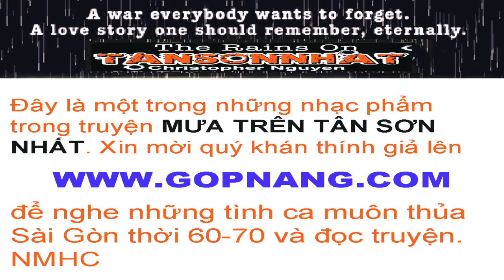Mưa Trên Tân Sơn Nhất 05: Moon River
Mưa Trên Tân Sơn Nhất by Nguyễn Mạnh Hoàng Cương
Nhạc phẩm: Moon River, Andy Williams.
Đây là một nhạc phẩm nổi tiếng tại Sài Gòn trong những năm 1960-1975, hoặc (như nhạc phẩm 'Em..., Nỗi Đau Ngàn Thu', etc. ) là bài hát có nhắc tới trong truyện tình giữa James Saito (Thiếu Tá KQHK) và Emily Phạm Bạch Tuyết Mai (Air Vietnam). Xin mời lên " " để đọc truyện tình đẫm lệ thời chiến này. NMHC